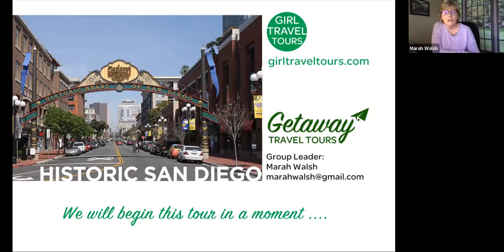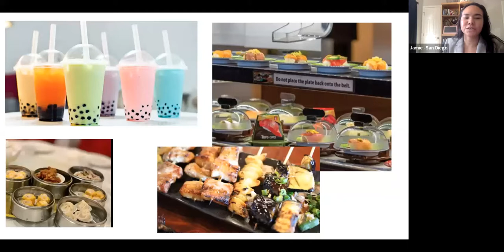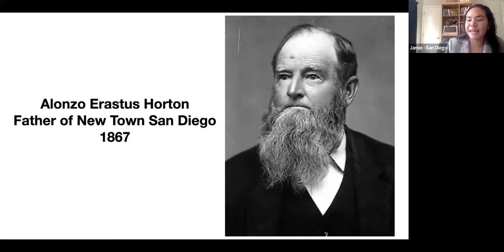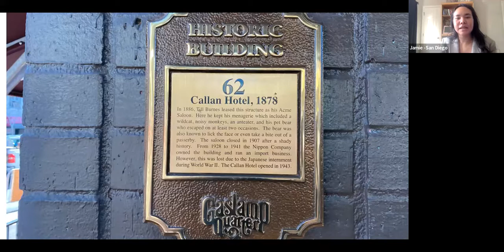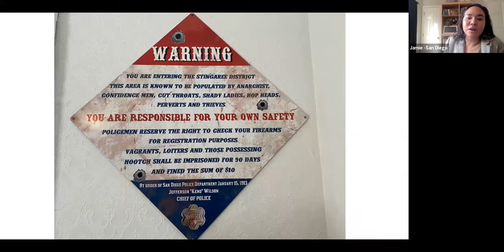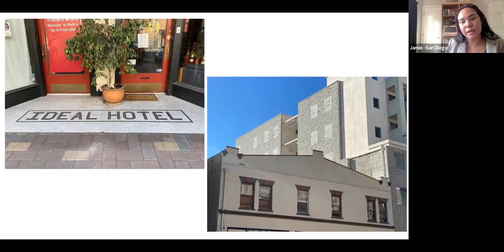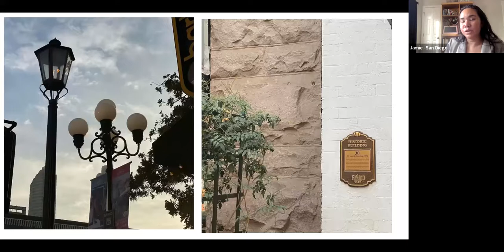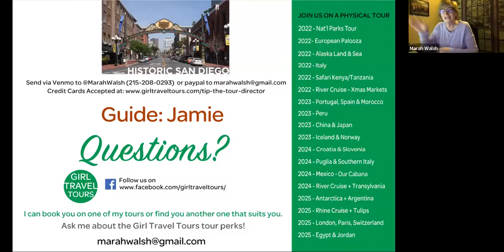A Virtual Tour of San Diego's Gaslamp Quarter with Jamie - brought to you by Girl Travel Tours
In the heart of downtown San Diego, a city known for its idyllic weather, beautiful beaches, and an array of renowned family attractions, is the historic Gaslamp Quarter. Colloquially known as the “Gaslamp District,” it boasts a vibrant nightlife scene and is the location for the Convention Center which hosts the world-famous Comic-Con International.

There are nearly 100 historically designated buildings in the Gaslamp Quarter and what is often missed by visitors to San Diego is the fascinating history of downtown San Diego which is reflected in the beautiful Victorian-era edifices around the district.

Join Jamie as she relays stories of the downtown, then known as “New Town,” and the colorful characters who once roamed these streets! Each building has a unique story to tell from the saloon which boasted an exotic menagerie jokingly hailed as the beginning of the San Diego Zoo, to the old haunts of Wyatt Earp, and even a few buildings with ghostly tales.
We will also explore the oldest building in the district, the Davis-Horton House. Now the headquarters of the Gaslamp Quarter Historical Foundation, the house was once used as a Pre-Civil war era military barracks, a county hospital, a boarding house, and a private residence of San Diego Founding Father Alonzo Horton, and even have some Prohibition, and espionage history.